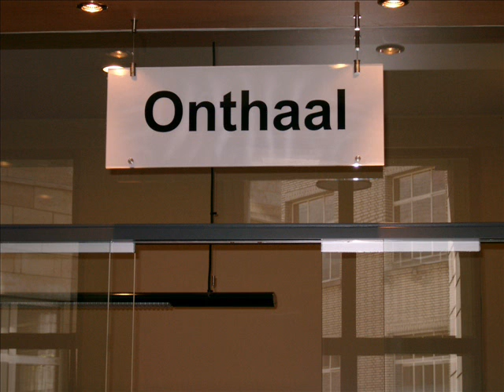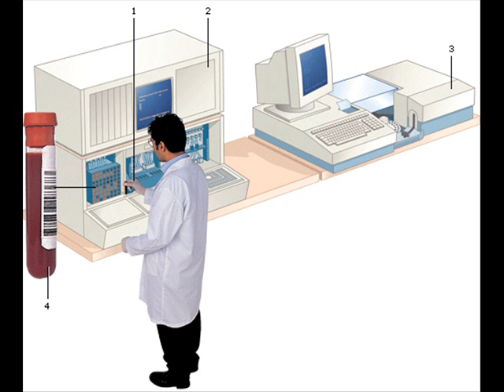Bloedgeven - Hopeloos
fotoclip Bloedgeven - Hopeloos